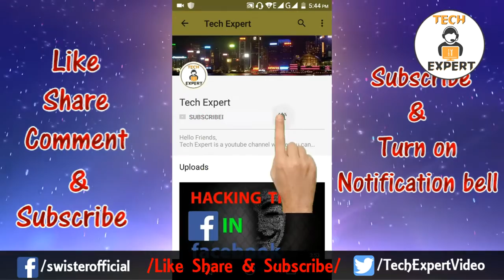This is how hackers hack you using simple social engineering technique by TECH EXPERT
Social engineering is an attack vector that relies heavily on human interaction and often involves tricking people into breaking normal security procedures.
In this video I discuss about social engineering attack. How it perform & all tell how to prevent social engineering attack.

Tech expert | techexpert | tech news | sujoy roy |